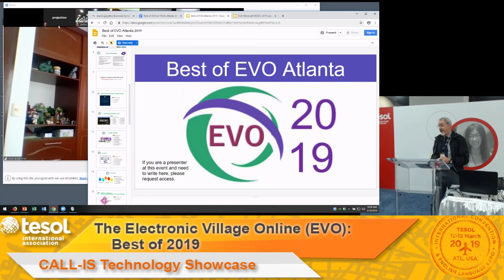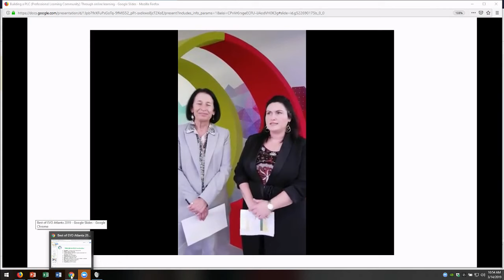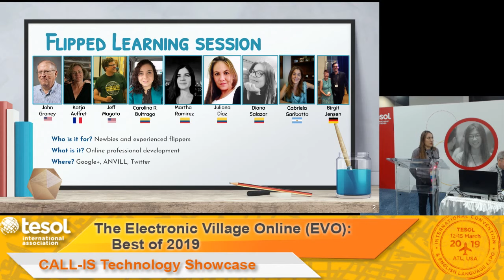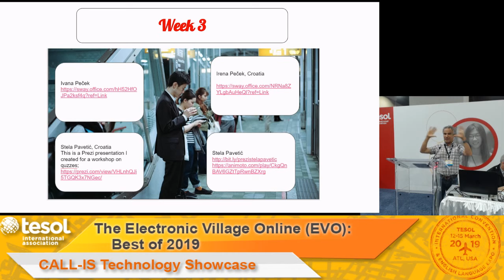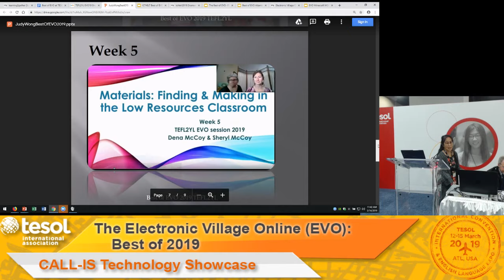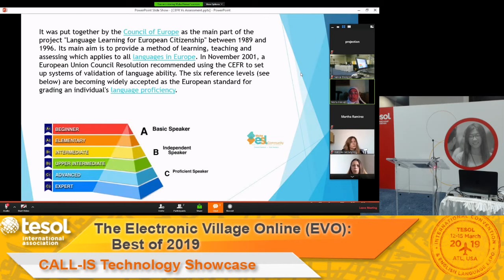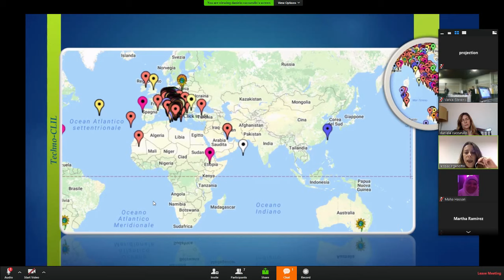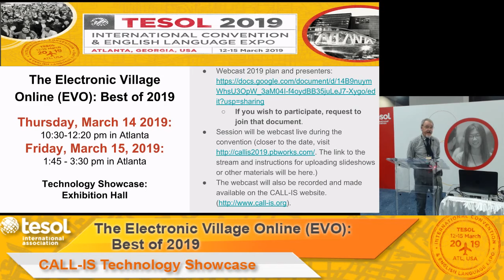The Electronic Village Online (EVO): Best of 2019 - Session 1 - TESOL 2019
TESOL CALL-IS is pleased to offer this presentation of The Electronic Village Online: Best of 2019, highlighting outstanding sessions from this year's EVO. Every year, for five weeks in January-February, participants and ESOL experts engage in collaborative, online discussion or hands-on virtual workshops of professional and scholarly benefit. These five-week sessions allow a fuller development of ideas than is possible in convention sessions.